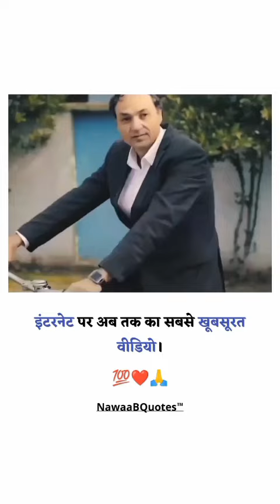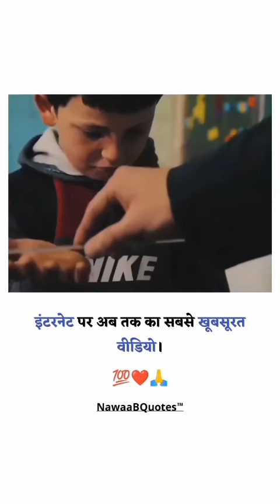April 4, 2023